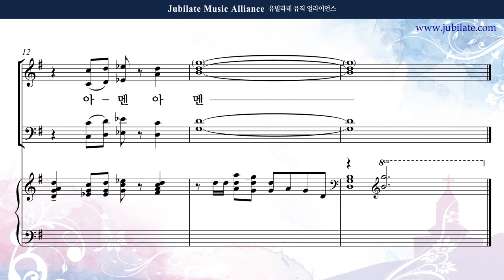[유빌라테 44집] 31. 원사임 - 송영모음 (축도송) Bass